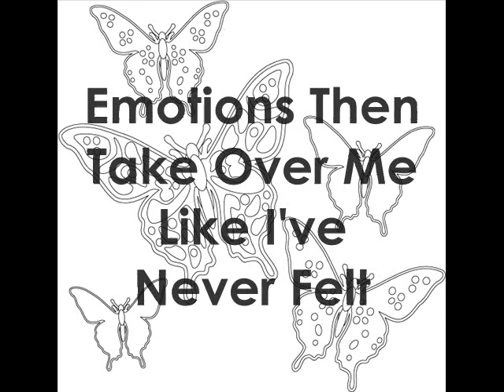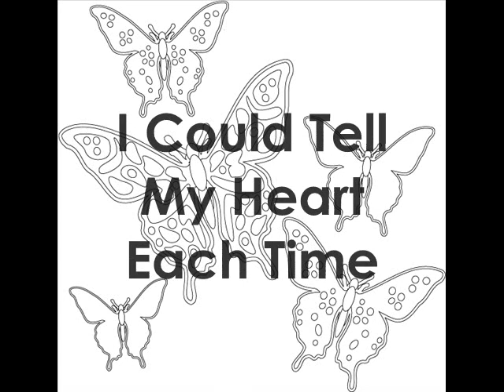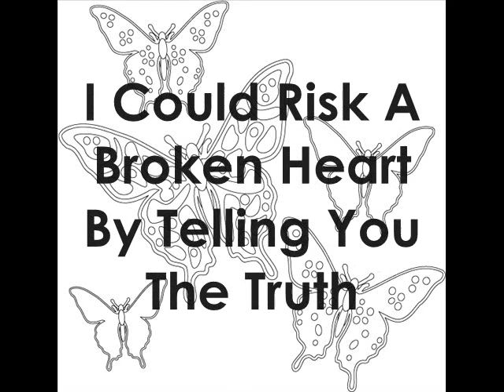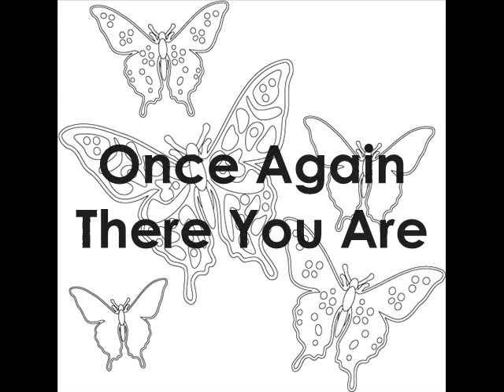Kaci Brown - Butterflies Don't Lie [Lyrics]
Well A New Lyrics Video For You All..
I Thought Since Music Is My Passion I Will Be A Lyrics-Video Maker.So If You Want Me To Add A Song That You Really Like, So Just Ask Me Like My Friend Did About This Song.This Is For You Maggie/LoveXStars!

Made By: MusicAndHipHop4ever
Song: Butterflies Don't Lie
Artist/Band: Kaci Brown